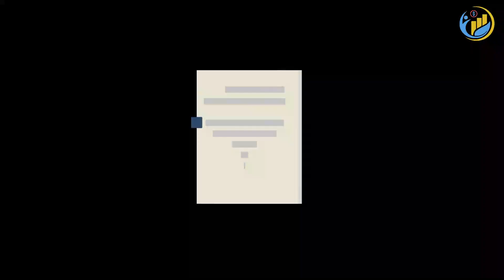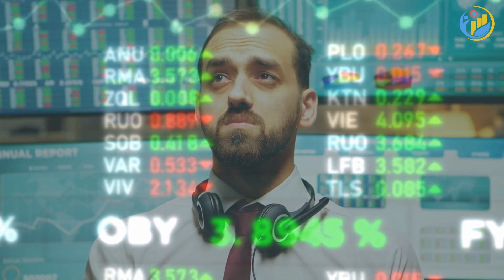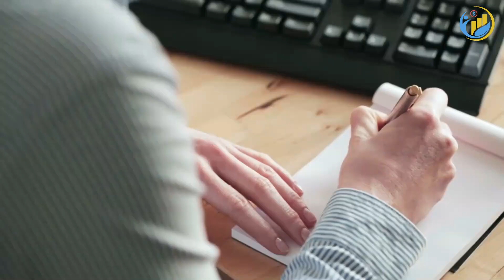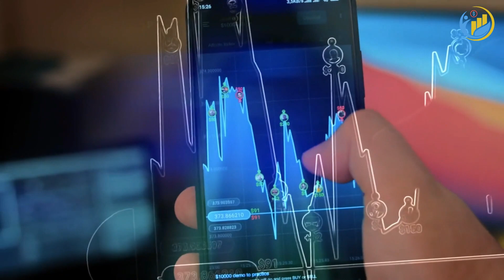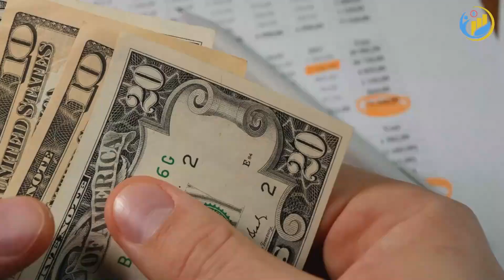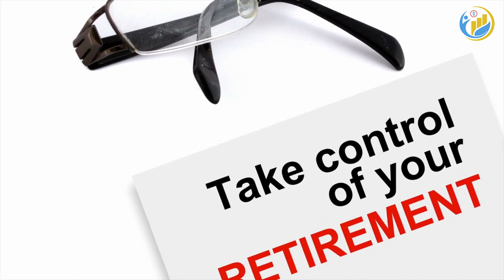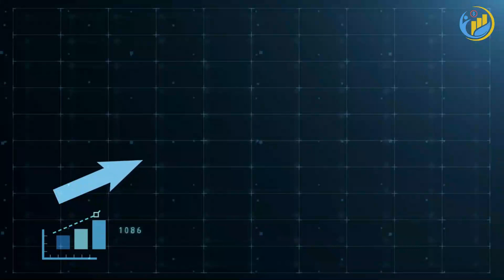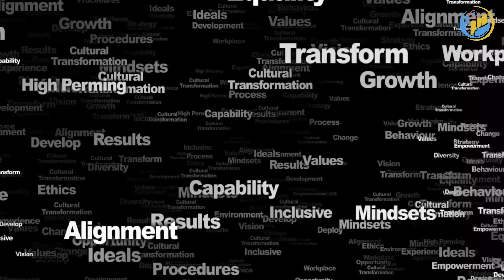10 Personal Finance Tips to Make You Rich - Start Building Wealth Today!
In this video, we present 10 game-changing personal finance tips that have the potential to transform your financial situation and set you on the path to becoming rich.

From budgeting and saving techniques to investing wisely and generating passive income, we cover a range of topics that are crucial for your financial success. Whether you're just starting your journey to financial independence or looking to enhance your existing wealth, these tips are applicable to all.

💡 Don't miss this opportunity to gain insights from experts in the field of personal finance and wealth creation. Remember, the key to riches lies in taking action and implementing these valuable tips in your life.

Join us on this exciting adventure towards financial abundance!